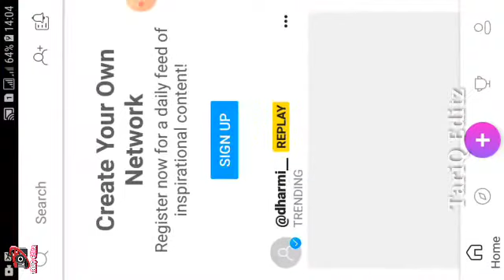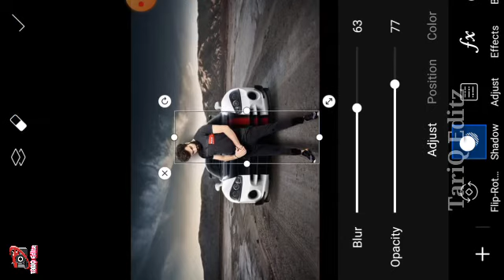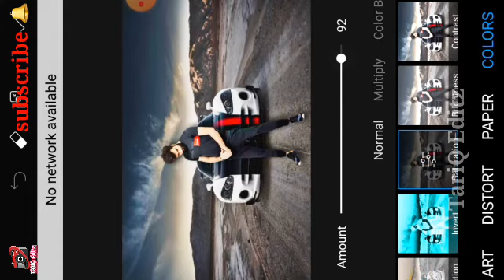Background changing || picart Editing || Tariq Editz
Manipulation Tutorials and also logo
designing. I generally use Lightroom,
Snapseed, Picsart, Pixalab Applications
for my photo editing Teaching Tutorials.
T hope You learn something(Photo

Picsart Editing
picsArt Neon Smile Concept
neon Smile Concept
Photo Editing
picsart Editing
AF EDIT
NSB Picture
toukeer Editz
Arya Editz
Bhaskar Editing zone
xyaa Edits
Chetan Edits
Snapseed Editing
Snapseed Mobile
PicsArt edit
kese
photo editing
Snapseed App
Snapseed tutorial
Editing
Snapseed tutorial
Editing
Time pass
Deb tech
Innorative
Tacaz
Crime files
Hd Editing zone
Sunny jaswal photography
Colors Tv
Technical sandeep Gora
Technical Riyan
Officialseamusica
Corina smith
TRT Erutugrul by PTV
Kolkata Binodon
Rdx music production
Roylab stats
Tp comedy
Rafal Bochynski
Nanuk Winarno
MJ DANCE STUDIO, NEPAL
Govind Art_Creation
Marissa Romero
Pier 1
Technical Shan Haider
VideoWalisarkar
account
hasnain kamran
The Knowledge Mixture
Mart Editz
kawailime
kkc Edits
Gurjot Creations
Live
How to Raju
SB EDITZ
mohit king
TP Comedy
MP
TRICKY NJ PRO
VeLLa MunDa
Aarya Aarya Editz
Technical Sandeep Gora
Tech Wings
Processing Brains
Deb Tech
short enge
REENSNE BAANS
Hd Editing Zone
HO
Tech Get
Pradosh Edit
InnoRative
TK tk photography
Sarfaraz studio
Technical Shahid
Manoj Dey
Madari Madari
S
M Motivational Video in Hindi
Chaudhary Hai
HATrue
Technical Guruji
Android Apk Master
Green Status
ASIF 360
Rana Bhai Vlogs
Motivation With Sarim
RAFSAN360 SOLUTIONS
RaRe iTech
Technical Asif Ali
Fahdi Editx
Mr akash
Crazy Tips
AF EDIT
Yogesh Editography
MAS TECH
hindi droid
Bk Edits Bro
Survival Builder
Hasnain kamran
umar buzdar
MrBeast
Sounds
Tech Craze
Dusty Porter
SR TEMPLATES
Shahveer Jafry Second
Filmy Sins
S.S Plus
Template Lovers
MS Editing
Taukeer Editz
Junaid Writes_Official
picsart malik edit
Fynnpire
Ritesh Creation
SBS TECH
Zahid Writes
LEARN EASY
DollarSprout
Ur SmartMaker
Edit Like a Pro
B bro editor
Haider Tv
Zahid writes
Ritesh Creation
SBS TECH
Zahid Writes
LEARN EASY
DollarSprout
Ur SmartMaker
B bro editor
Ghumgheen_ Baloch
Mini Brick Model
IPAC Pakistan
Love Green Screen
SURAJ EDITZ
PRZ Edits
JokerlsME
mohit king
One Up Digital